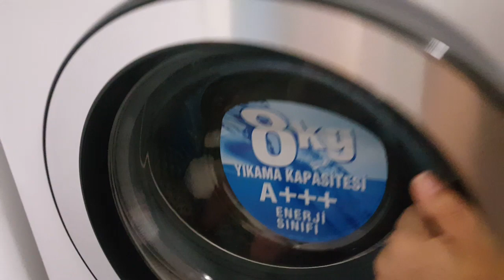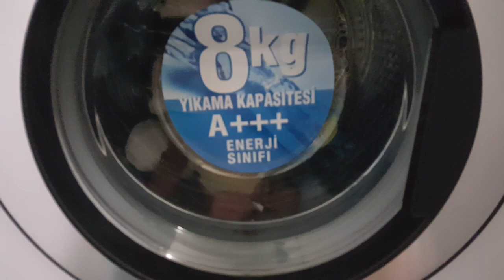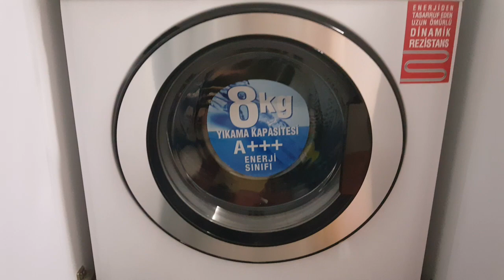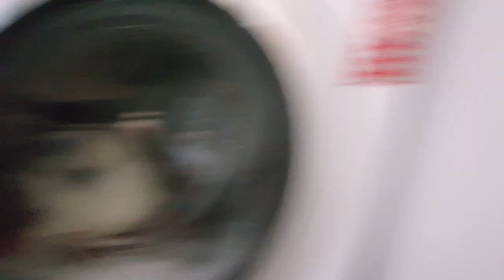Çamaşır makinesinde yıkanan oyuncakların son hali berbat, Eğlenceli çocuk videosu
Merhabalar arkadaşlar ben Efe'nin annesi Derya. Efe oyuncakları çok seviyor ve eğlenceli vakitler geçiriyor. Bende bu anları kanalımızdan sizlerle paylaşmak istedim.

Kanalımızda, Efe'nin oyuncaklarla oynadığı ve sizler için oyuncakları incelediği eğlenceli çocuk videolarıyla birlikte benim de sizler için yaptığım slime nasıl yapılır videoları paylaşacağız.

Efe'yle arkadaş olmak isterseniz instagram hesabından da ona ulaşabilirsiniz.